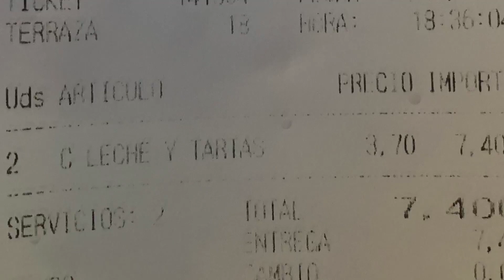La Italiana Estepona Malaga Spain | Costa del Sol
⚠️ If comments are disabled (by YT) please comment on my community post instead. Thank you 🙏🏻